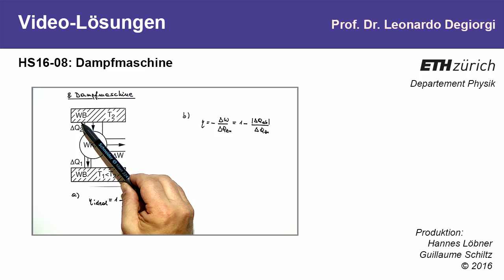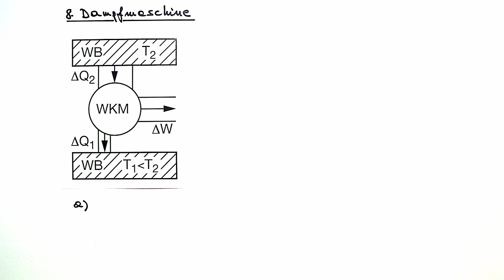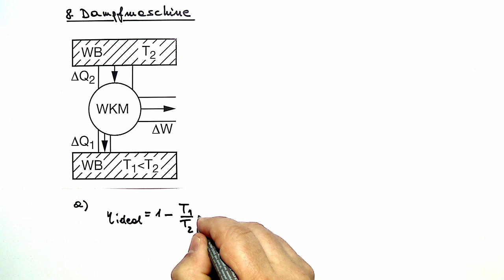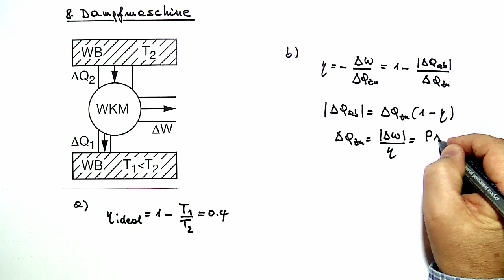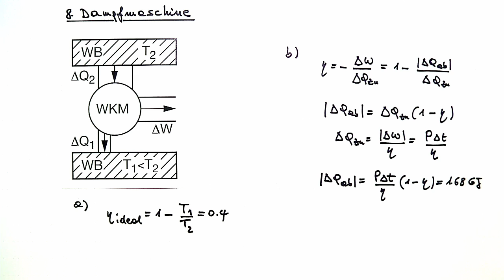8: Dampfmaschine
Videolösungen zur Vorlesung PHYSIK-BAUG, HS2016
Aufgabenstellung: